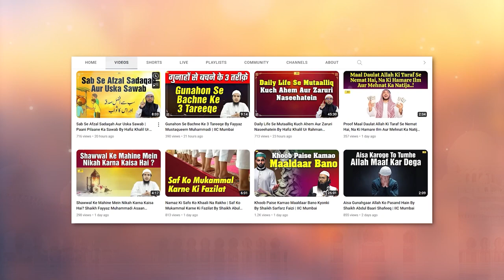Aqalmand Momin By Shaikh Fayyaz Mustaqueem Muhammadi | IIC Mumbai